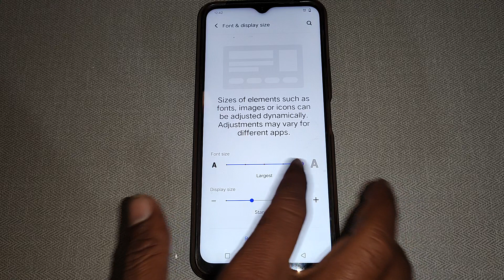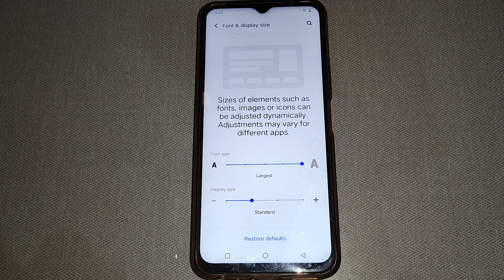how to change font size Vivo 15s, VIVO Y15S FONT SIZE SETTING